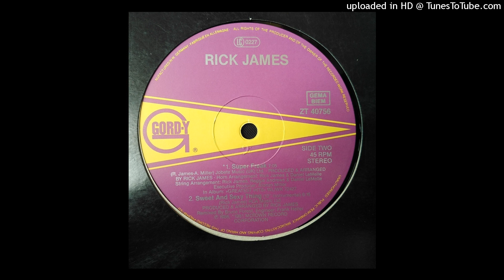Rick James - Super Freak 1986